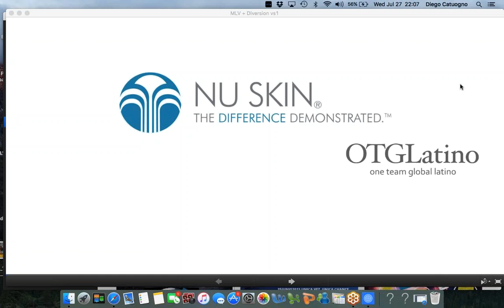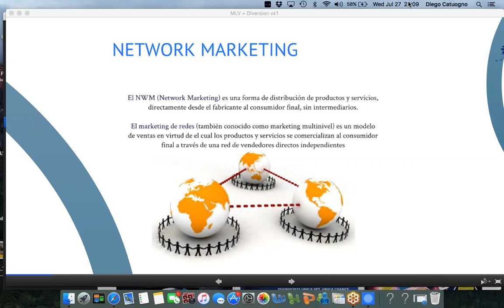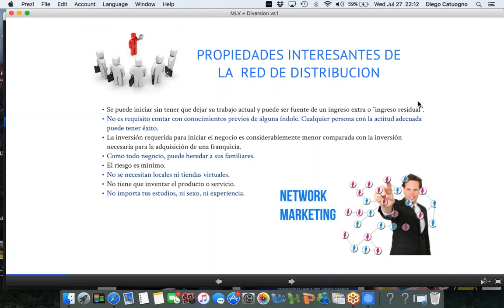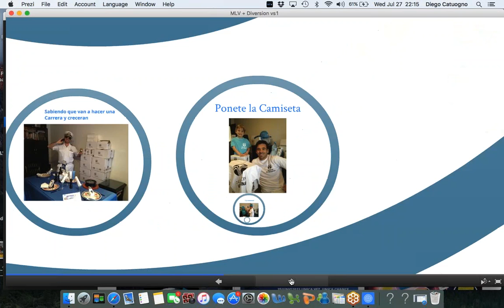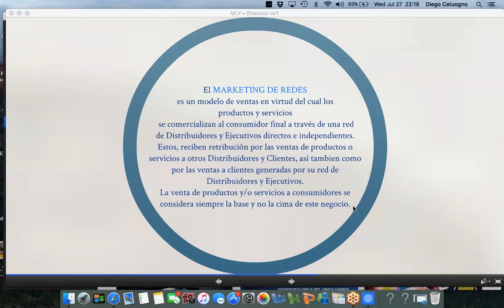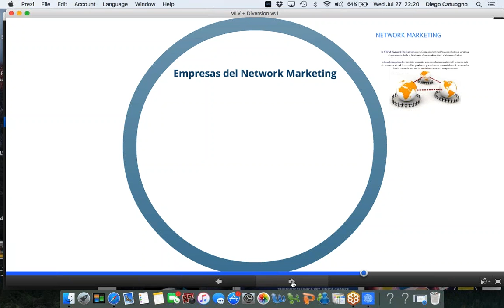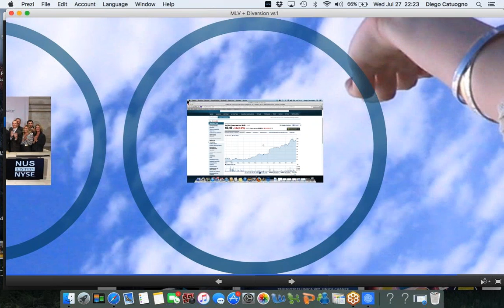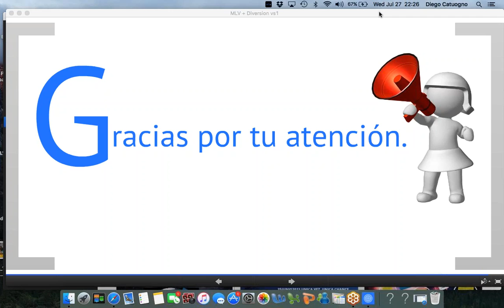Nu Skin Channel MULTINIVEL